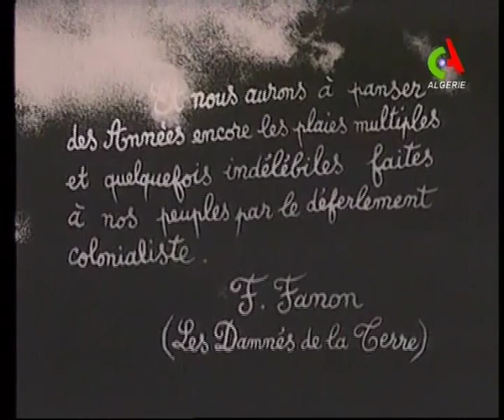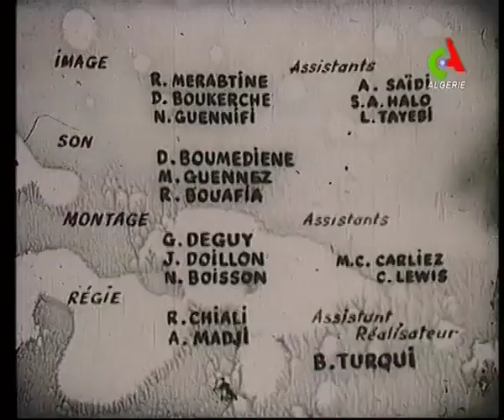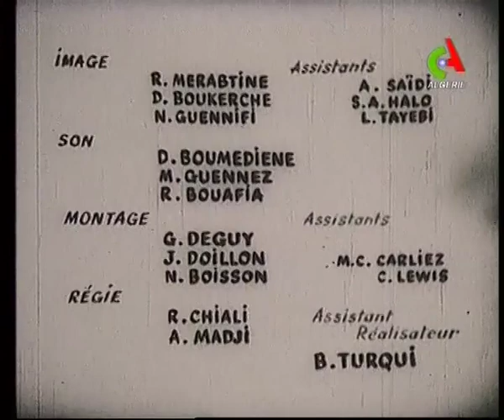"Quand Jeannette" Youcef Akika (1969) فيلم جزائري film algérien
Résumé :
Dans une école à l'heure de la récréation, des petites filles jouent à la corde, le regard d'une petite fille se fixe sur la corde, c'est le souvenir de ses parents torturés, attachés par des cordes

Court métrage issu de "L'enfer à dix ans" film composé de cinq courts métrages produit par l'ONCIC en 1969.

Réalisation : Youcef Akika